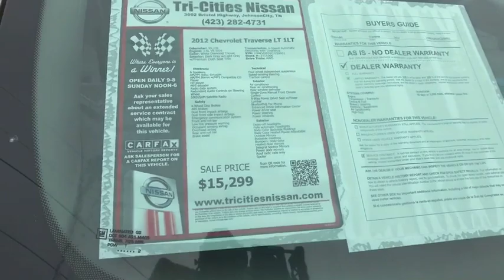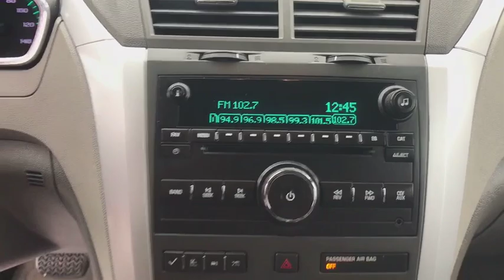2012 Chevrolet Traverse Bristol TN, Bristol VA, Johnson City, Abington, Kingsport, TN 2T11006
White U 2012 Chevrolet Traverse available in Bristol, Tennessee at TriCities Nissan. Servicing the Bristol VA, Johnson City, Abington, Kingsport, TN area.

TriCities Nissan
3602 Bristol Hwy

3RD ROW & AWD!   Only at Tri-Cities Nissan will you find a Traverse that is this clean.  She drives extremely tight, only parked in one garage, and can seat the entire family.  The last teenager got his license, so his parents decided to downsize and get into a compact sedan.  Service wrapped up a comprehensive multi-point inspection and gave us the thumbs up.  They Resurfaced the Rotors, did a 4-Wheel Alignment, & Replaced the Intermediate Shaft.  Your new Chevy has Rear Climate Controls, 2nd Row Bucket Seats, Bluetooth, Cruise, CD Player, Heated Front Seats, Back-up Camera, and a 3,000 Mile Warranty.  This SUV will make any East TN home a fabulous ride and priced to not hurt your wallet.